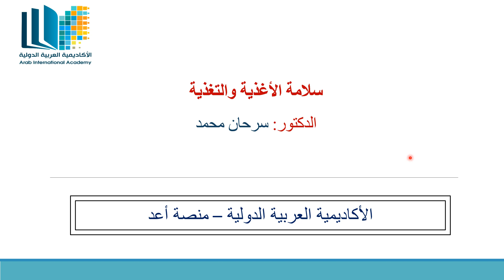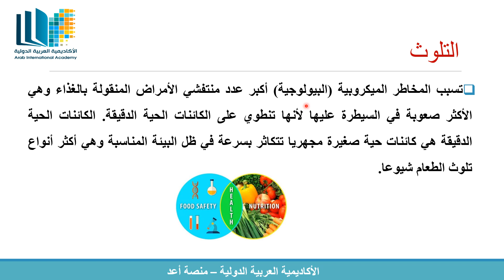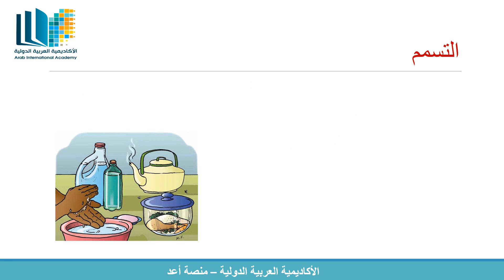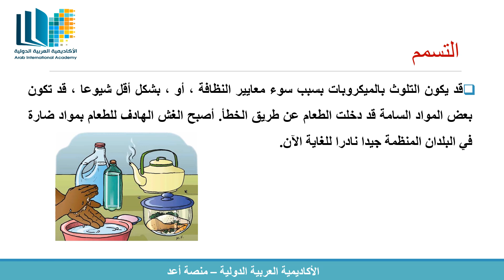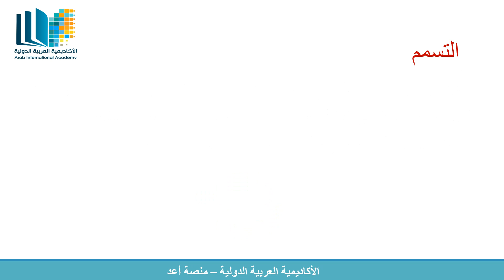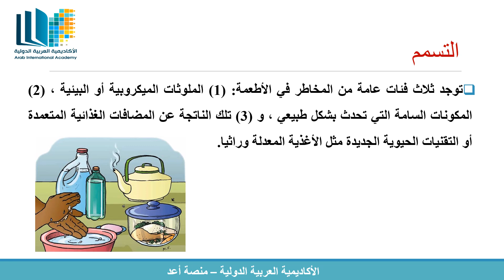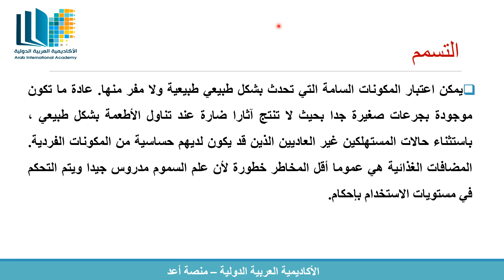المحاضرة الثانية / سلامة الأغذية والتغذية